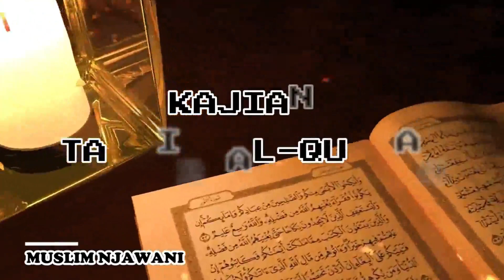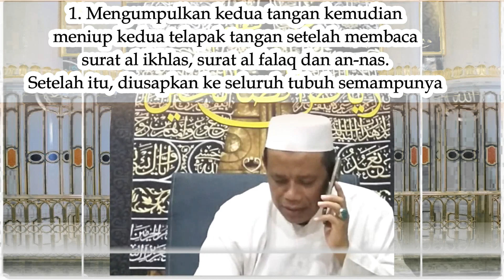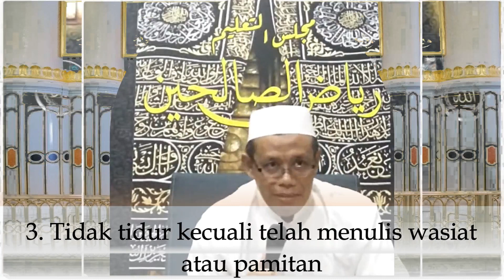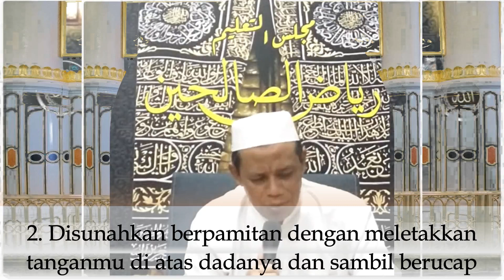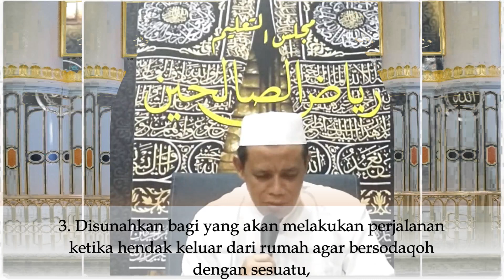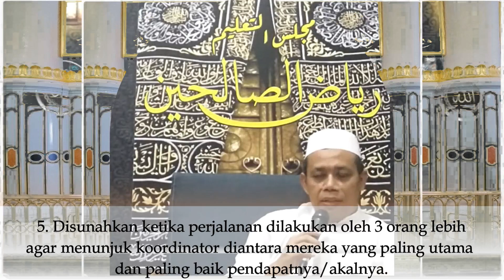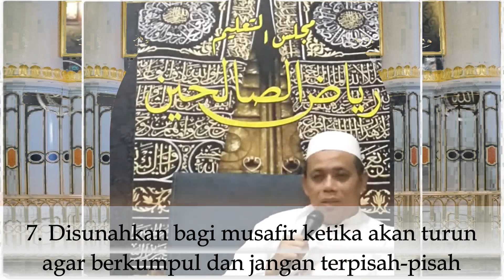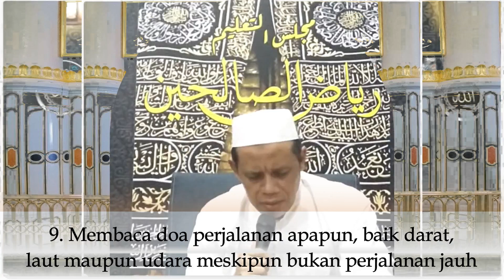Sunah Sebelum Tidur yang Langka | muslim njawani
Judul video ini bukanlah judul sesungguhnya, hanya cuplikan sebagian pembahasan yang disampaikan dalam video ini. secara lengkap disajikan dalam video ini dengan ditonton sampai selesai, agar mendapatkan pemahaman yang kaafah.
silakan tinggalkan komentar, bilamana mendapati hal-hal yang kurang jelas dan akan kami jawab dengan video yang lainnya dan masuk dalam playlist tanya jawab dalam channel ini.

Fasal 10 Kesunahan yang berhubungan dengan perjalanan
1. Disunahkan untuk shalat dua rakaat ketika akan melakukan perjalanan
2. Disunahkan berpamitan dengan meletakkan tanganmu di atas dadanya dan sambil berucap “saya titipkan kepada Allah SWT agamamu, amanahmu dan beberapa penutu dari perbuatan-perbuatanmu
3. Disunahkan bagi yang akan melakukan perjalanan ketika hendak keluar dari rumah agar bersodaqoh dengan sesuatu, seperti halnya memenuhi hajat diantara kalian yang diinginkan
4. Disunahkan diadzani ketika berpamitan
5. Disunahkan ketika perjalanan dilakukan oleh 3 orang lebih agar menunjuk koordinator diantara mereka yang paling utama dan paling baik pendapatnya/akalnya.
6. Mengalihkan perjalanan di waktu malam dalam perjalanan
7. Disunahkan bagi musafir ketika akan turun agar berkumpul dan jangan terpisah-pisah
8. Tidak dianjurkan melakukan perjalanan sendirian dan tidak memisahkan diri dari jalan yang seharusnya dilalui
9. Membaca doa perjalanan apapun, baik darat, laut maupun udara meskipun bukan perjalanan jauh
10. Disunahkan bagi musafir untuk shalat dua rakaat di masjid desanya setelah sampai.

channel ini berisi kajian-kajian ilmu agama berupa Tafsir, fiqih, hadits, bahasa arab, pembelajaran bahasa arab dan akidah.

channel ini sebagai media untuk ifadah, istifadah, mengajak pada berpegang teguh pada kitab Allah SWT dan Sunah Rasululloh SAW. dengan berharap Ridho Allah, kedekatan kepada-Nya dan berpahala.

semoga channel ini dapat menambah wawasan dan keilmuan agama kita sehingga menambah keberkahan dalam menjalani hidup di dunia sampai di akhirat kelak.

semoga menambah wawasan dan keilmuan kita sehingga seiring itu pula pahala dan berkah ikut mengiring peningkatannya dalam kehidupan kita...aamiin

muslim njawani menerima dengan lapang dada kritik dan saran yang membangun guna perbaikan dan peningkatan ke depannya.

selamat mengaji
keep going gaaaeeesss. !!!??